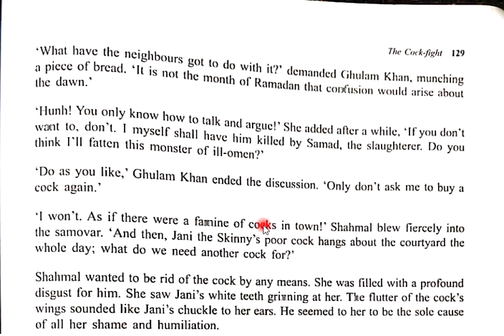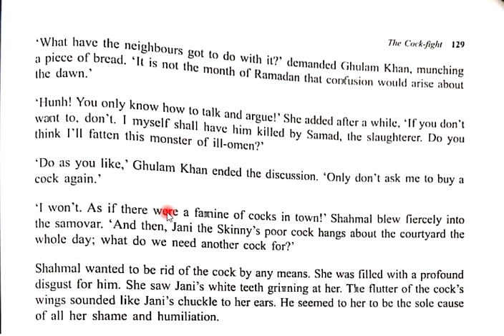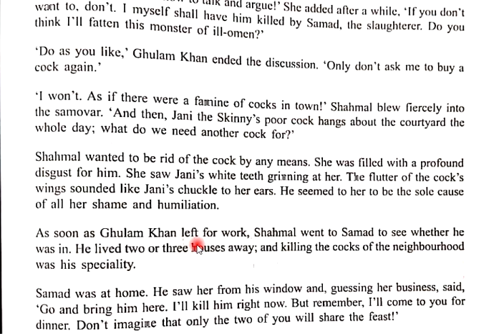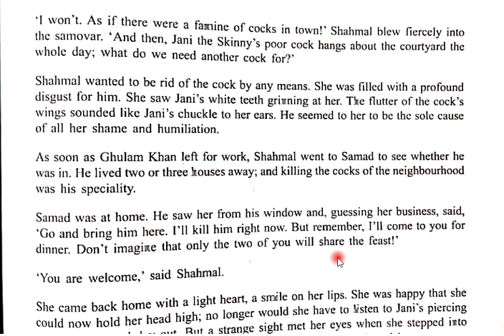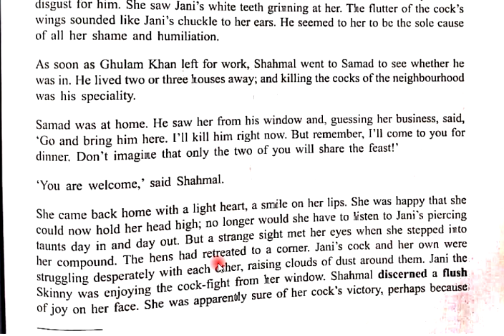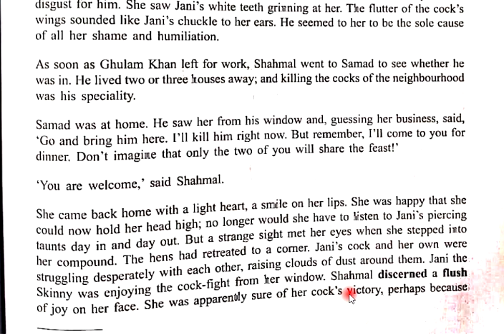"The Cockfight" by Amin Kamil text part 7 lec. 35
Scholar of English Literature